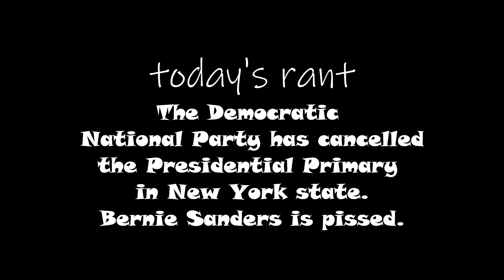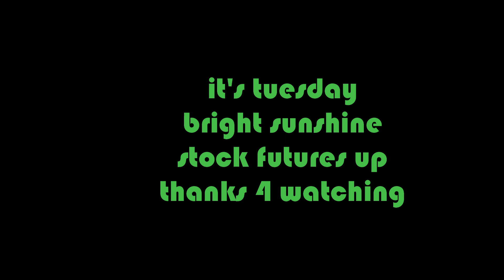the Democratic National Party cancelled the NYS presidential primary.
Bernie Sanders is pissed bescause he suspended his campaign thus allowing the primary to be cancelled.